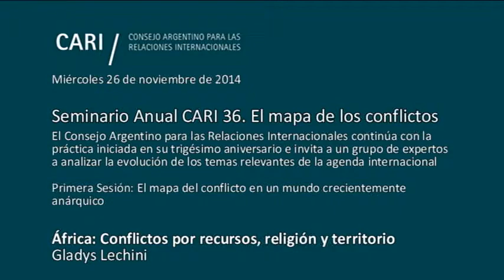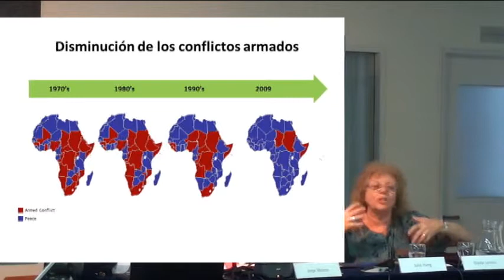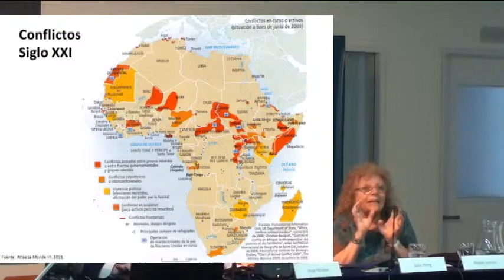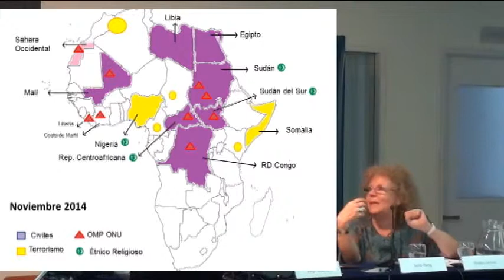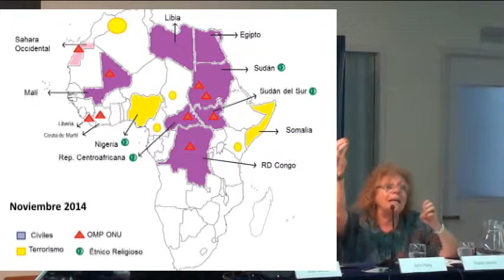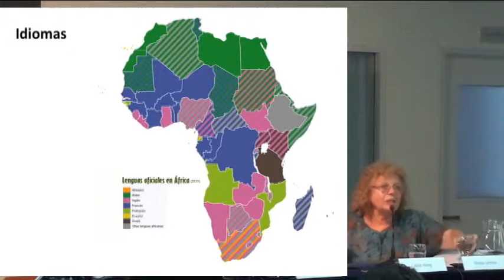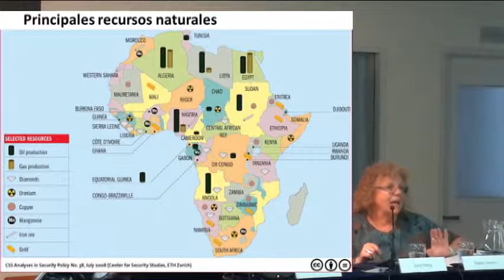África: Conflictos por recursos, religión y territorio - Lechini - PARTE 4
Miércoles 26 y jueves 27 de noviembre
Seminario Anual CARI 36. El mapa de los conflictos
El Consejo Argentino para las Relaciones Internacionales continúa con la práctica iniciada en su trigésimo aniversario e invita a un grupo de expertos a analizar la evolución de los temas relevantes de la agenda internacional

Primera Sesión: El mapa del conflicto en un mundo crecientemente anárquico

El mapa general de los conflictos
Julio A. Hang

Sudamérica: ¿Una región de baja densidad de conflictos relevantes?
Félix Peña

Ucrania, sus vecinos y la OTAN
Marcelo Montes

México y Centroamérica. Narcotráfico y crimen organizado
Juan Belikow

África: Conflictos por recursos, religión y territorio
Gladys Lechini

Los conflictos del Mar de China
Jorge Malena